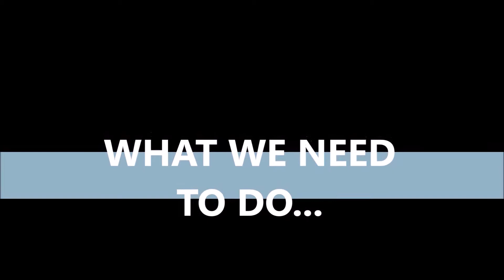Workshop on E-waste- Earth Week celebrations 2014, Modern School Barakhamba Road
21st April 2014, Workshop on E-waste